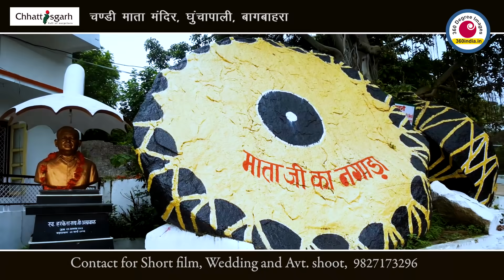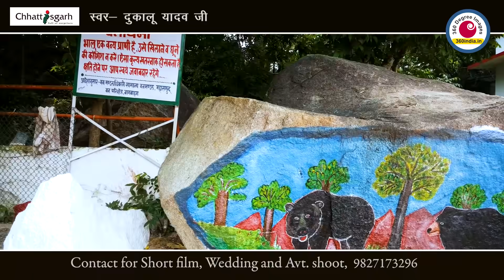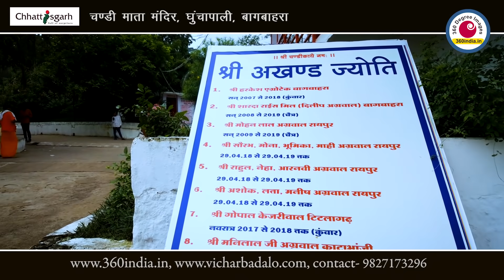Ghunchapali Ke Chandi Dai| चण्डी माता मंदिर घुंचापाली बागबाहरा| जहां रोज़ भालू आते है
चण्डी माता मंदिर | जहां रोज़ भालू आते है | घुंचापाली बागबाहरा | Bear Temple | 360india| Dukalu yadav
मां चंडी के इस मंदिर में भालुओं के साथ सेल्फी लेते हैं भक्त
amazing temple in india
indian temple painting
चंडी मंदिर में हर रोज़ भालू पूजा करने आते है
Chandi Mandir Chhattisgarh
Top amazing temple in chhattisgarh
Bhalu Mandir
घुंचापाली बागबाहरा
चण्डी माता मंदिर || जहां रोज़ भालू आते है || घुंचापाली बागबाहरा